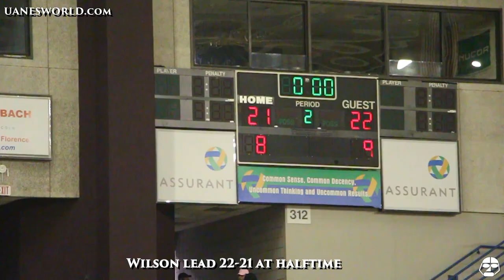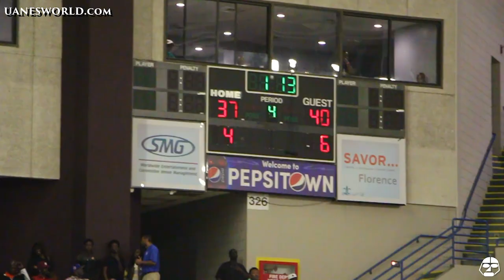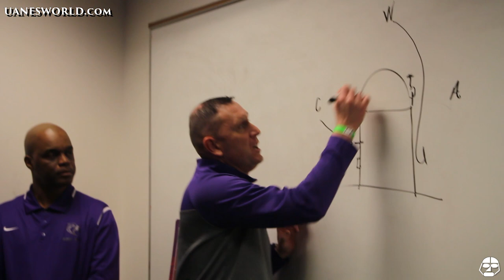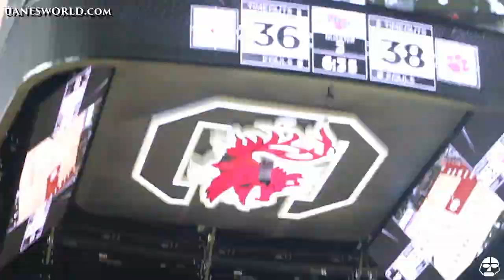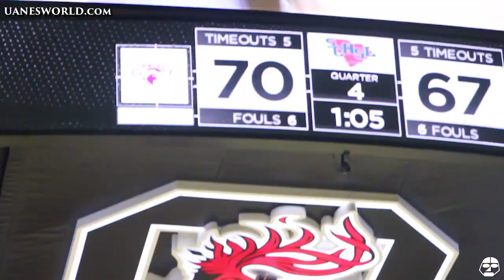Mini-Movie | "Road to the Chip" 2018 - Created & Narrated by Duane Kyles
An in-depth look into both, 4a Lower State & State Championship games featuring Wilson, Ac Flora & Ridgeview high school.

This film owns zero rights to the music.